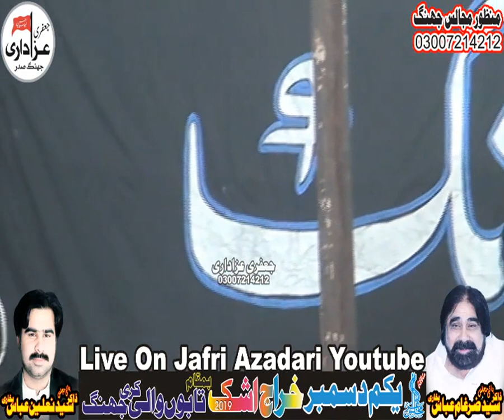Zakir Syed Mushtaq Hussain Shah Majlis Jalsa Zakir Syed Zargham Abbas Shah Jhang 2019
Bani Majlis: Zakir Syed Zargham Abbas Shah
Bani Majlis: Zakir Syed Nalain Abbas Shah
Jafri Azadari Jhang & Manzoor Majalis Jhang
Adress / Main Bazar Jhang Sadar